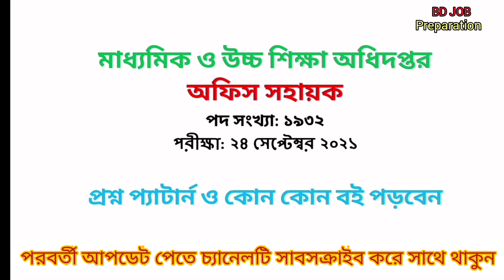১৯৩২ পদের অফিস সহায়ক প্রশ্ন প্যাটার্ন || DSHE Office Assistant Question Pattern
dshe office Assistant Question pattern
dshe question